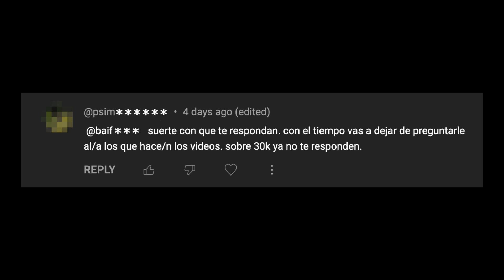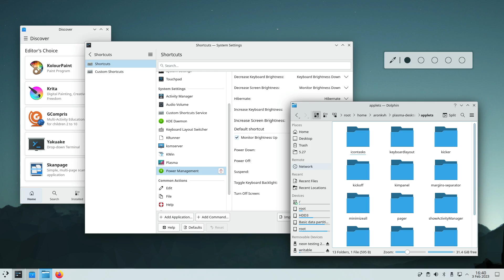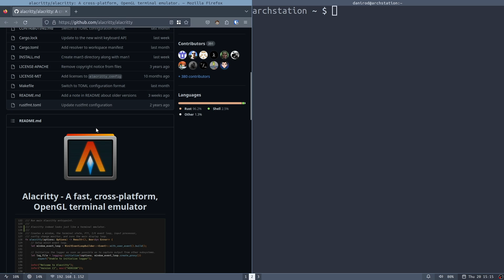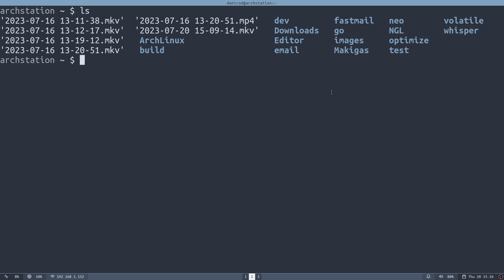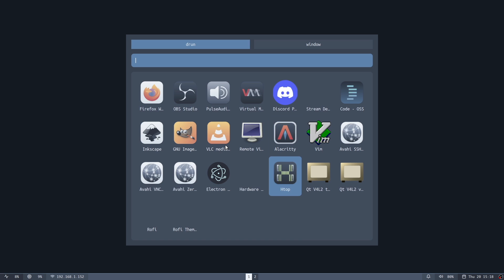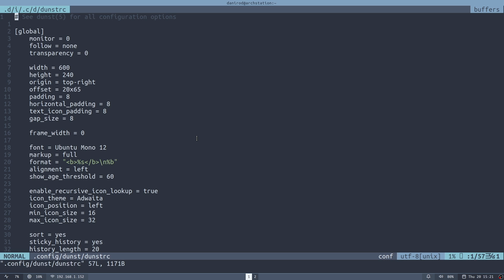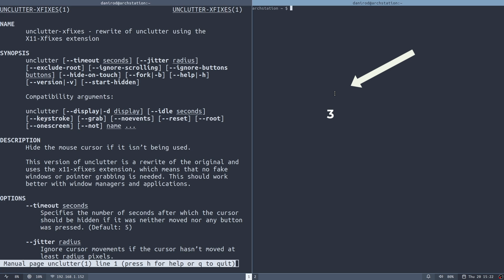Programas que instalé junto a i3wm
Resumen: rofi, polybar, dunst, alacritty, unclutter, i3lock-fancy y hsetroot.